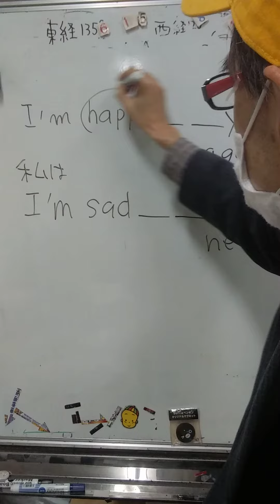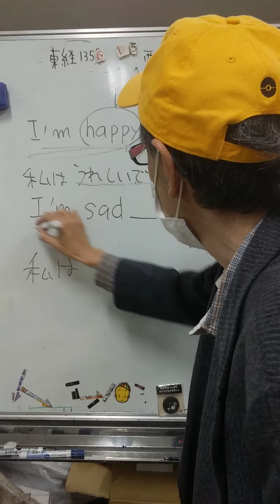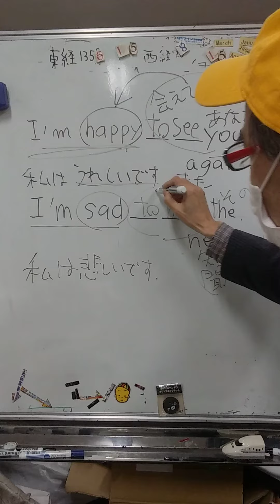不定詞 副詞的用法（気持ちの原因）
～してうれしいです。
～して悲しいです。
～してびっくりです。

述語になることばを修飾しているから副詞的用法だけど、
～するためにの目的ではなく
～してという気持ちの原因を表している。